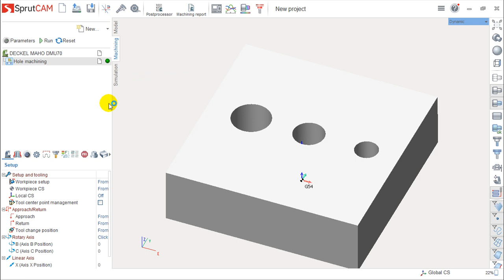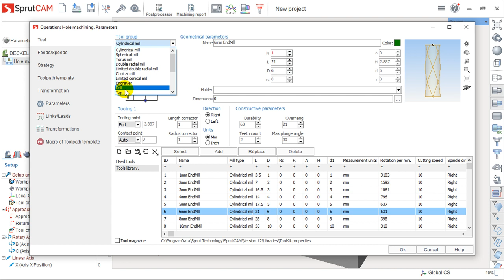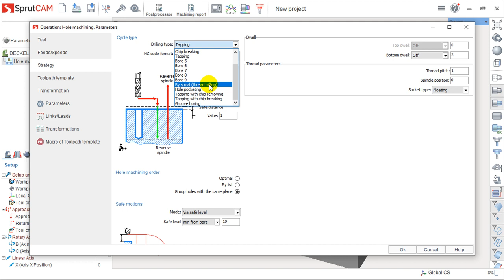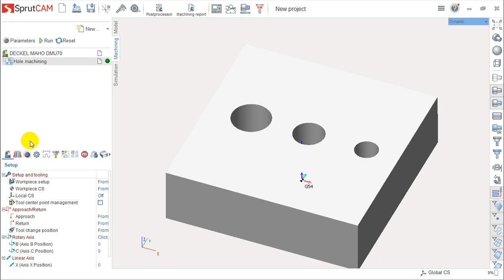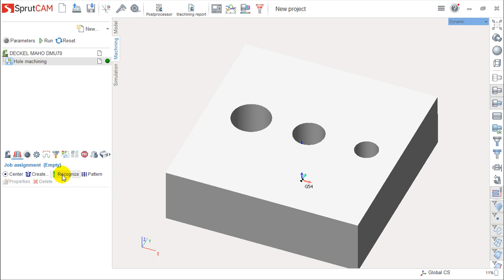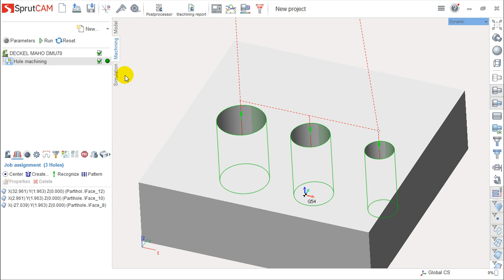SprutCAM v.12 Português - Lição 20/49 - Maquinação de Furos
O SprutCAM é um sistema CAM muito potente, capaz de processar qualquer peças com qualquer tipo de complexidade e calcular percursos de maquinação que vão desde os 2 eixos até aos 5 eixos.

Além deste vídeo, podem encontrar informação mais detalhada sobre esta lição em particular e do SprutCAM em geral, na nossa plataforma de acesso reservado, chamada Area 51.